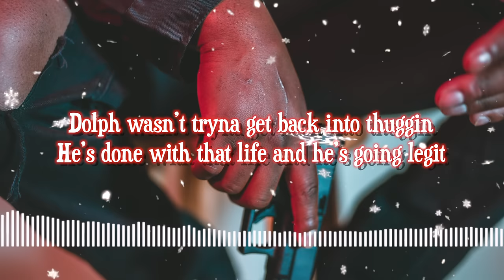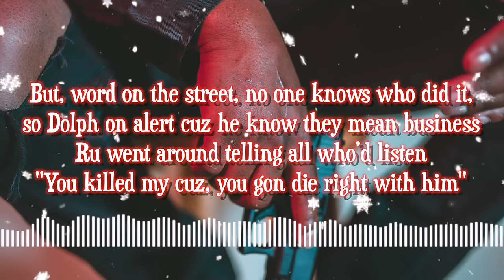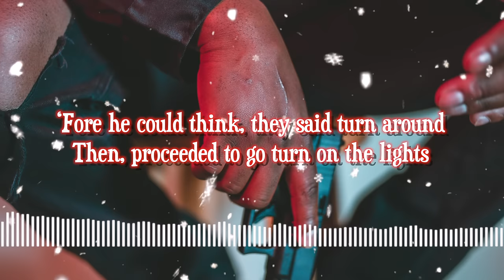Jae Trxpp - Rudolph's Story 2 (Official Lyric Video)